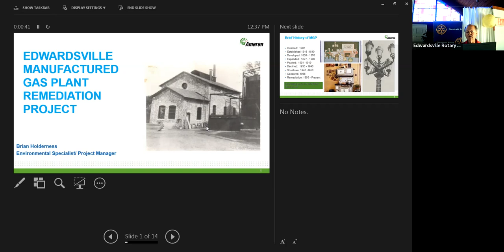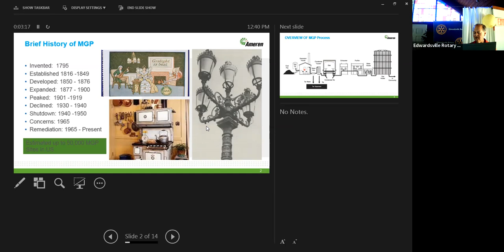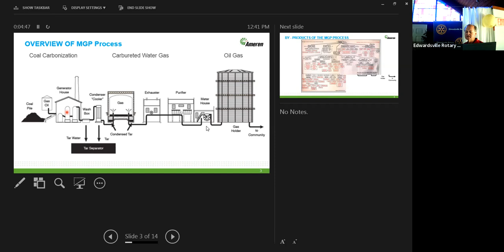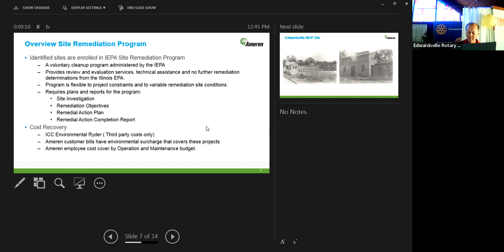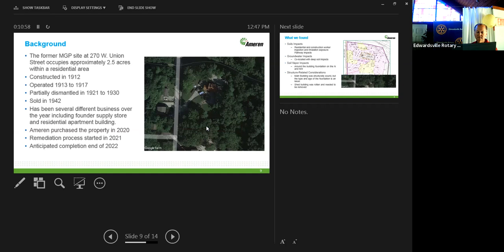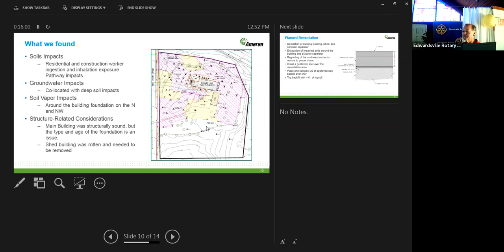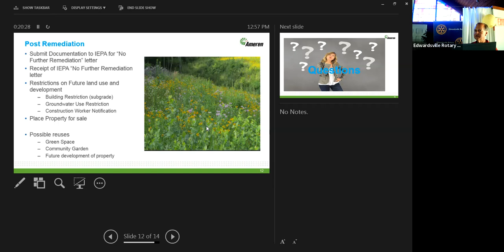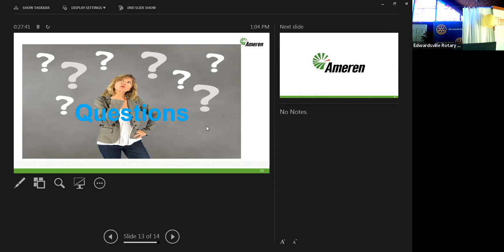Topic: Update on Edwardsville Manufactured Gas Plant Remediation Project on 270 W. Union St.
Presenter: Brian Holderness, PMP, Environmental Specialist/Project Manager, Ameren